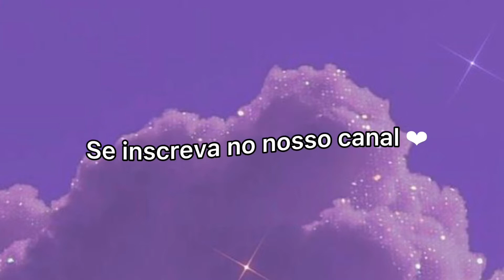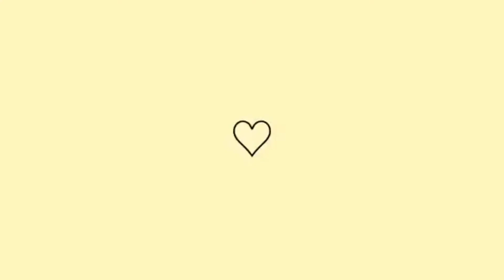DIY - PAREDE DE TIJOLINHO DE ISOPOR SEM CORTAR | Thamilla Angela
Nesse vídeo utilizei os seguintes materiais:

12 placas de Isopor de 5mm
Ferro de solda
Cola quente
Massa corrida

Vai fazer em casa ? Me Conta aqui nos comentários…

Que tal acompanhar meu dia a dia? É só você mim seguir lá no Instagram!

Um beijão para vocês